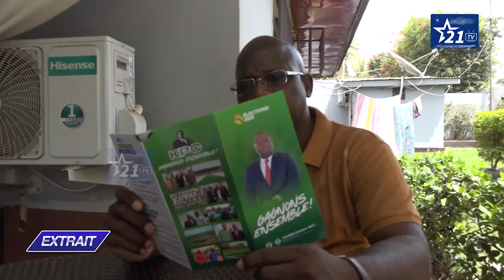SPORT - CAF : l'échec d'Antonio Souaré différemment apprécié.